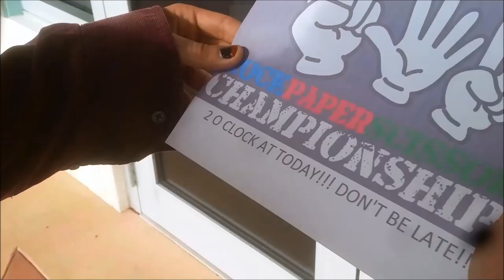"Tic Tic Toc - The Queers" Sweep Picking on Punk Songs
Sweep picking on top of "Tic Tic Toc" by The Queers